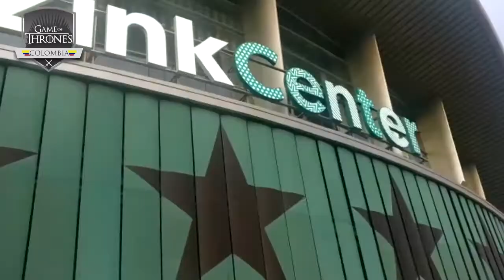GOT Live Concert Experience | Vlog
Les enseñamos un corto sobre lo que fue la experiencia en Game of Thrones Live Concert Experience a cargo de Ramin Djawadi que se realizo en Madrid.

-¿Te gusto el vídeo? regalanos un like
-Compártelo para que más personas puedan disfrutarlo

Participan en este PODCAST:
Alejandro Barahona - Vivian Rocio - Jaime Lopez - Julieth Caicedo